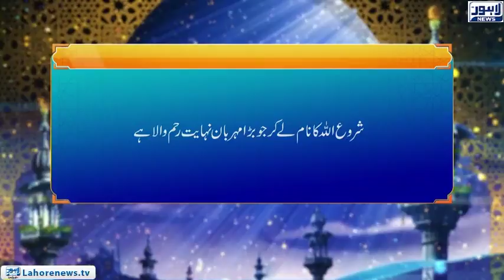Roshni Episode 617 |(Surah Al-Imran Ayat-104) | 16 October 2018